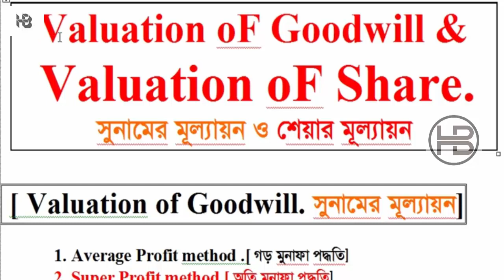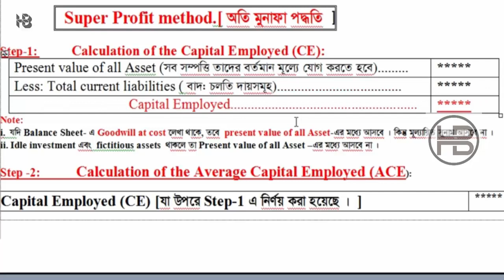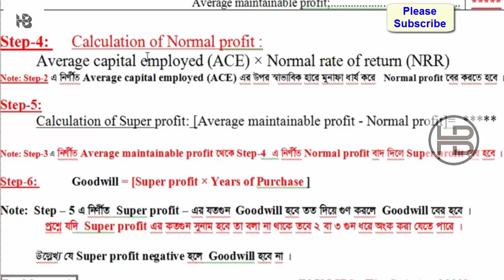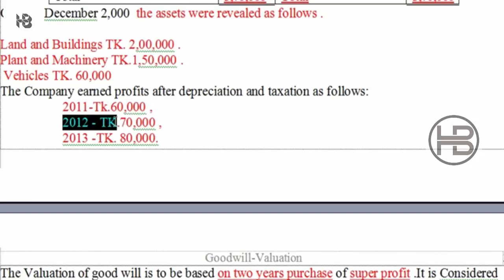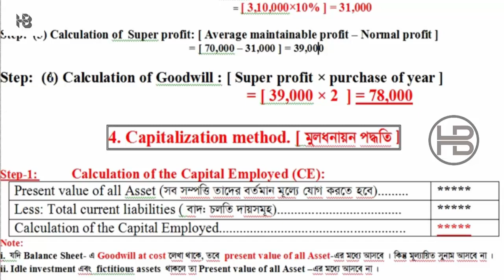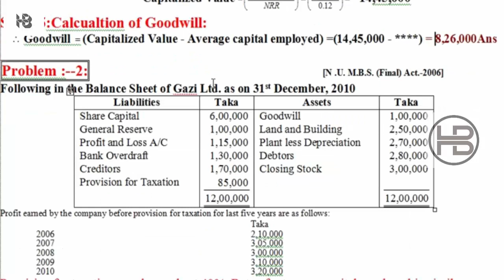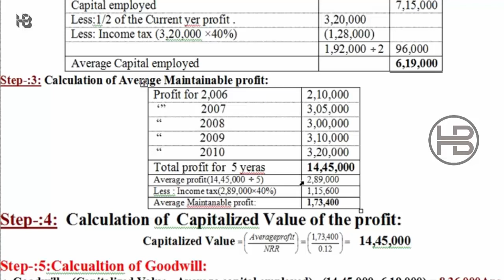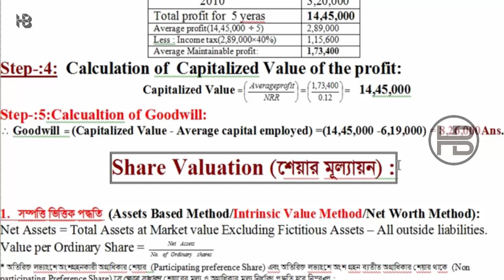Valuation Of Googwill & Valuation Of Share সুনামের মূল্যায়ন ও শেয়ারের মূল্যায়ন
Title : - Valuation Of Googwill & Valuation Of Share সুনামের মূল্যায়ন ও শেয়রের মূল্যায়ন

"Helping People".

হিসাব বিজ্ঞান